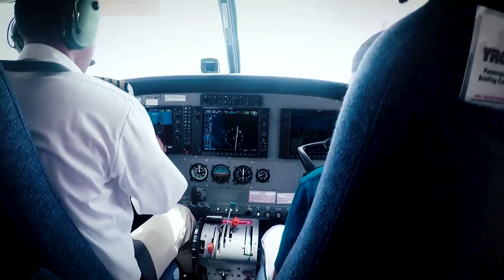Belize Honeymoon 2017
Jeff and Hannah's 2017 honeymoon in Belize.

Resorts:
The Black Orchid (Burrell Boom, Belize)
Xanadu (San Pedro, Belize)

Mainland Excursions:
Belize river tour, Altun Ha Mayan ruins tour, Belize Zoo, cave tubing, zip lining

Ambergris Caye Excursions:
Hol Chan & Shark ray alley snorkel trip, Secret Beach, fish/snorkel/BBQ trip,  sunset cruise